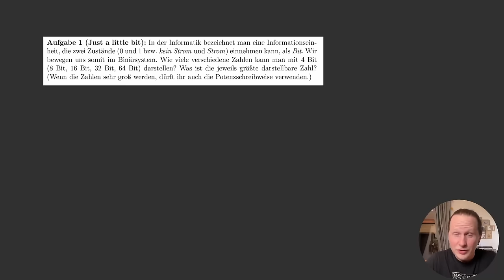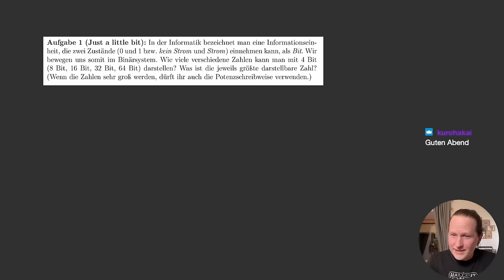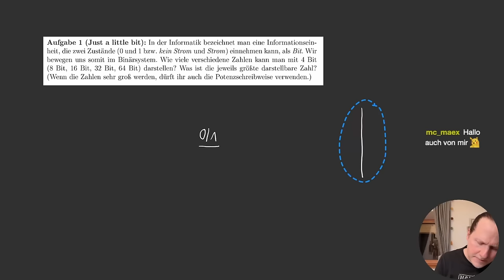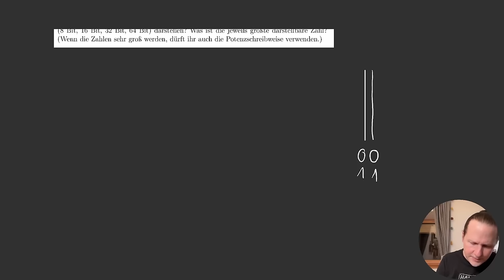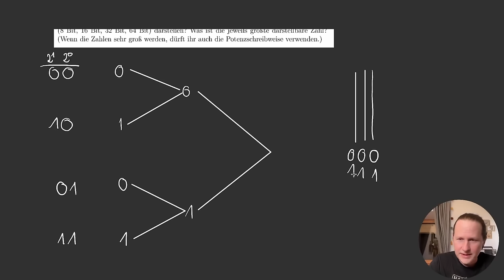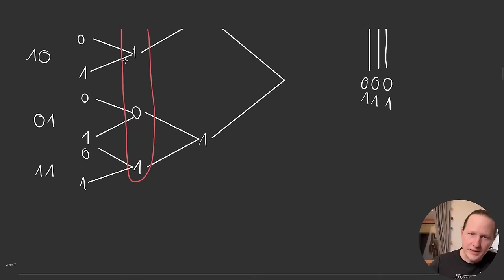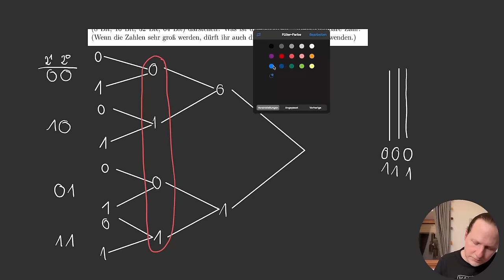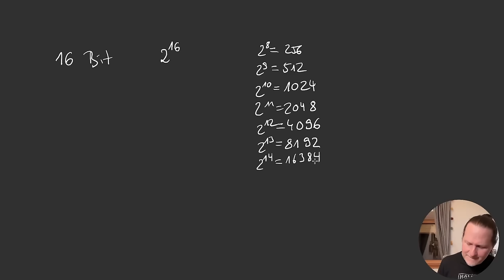Bits und das Binärsystem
Was sind Bits und was haben sie mit dem Binärsystem zu tun? Das klären wir gemeinsam in diesem Twitch VOD.